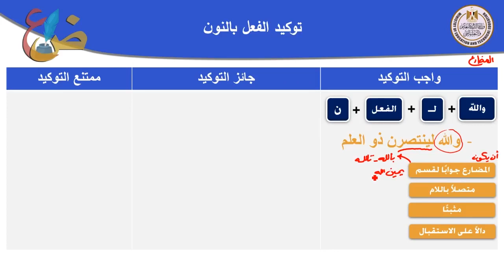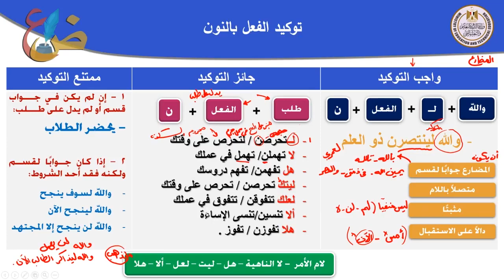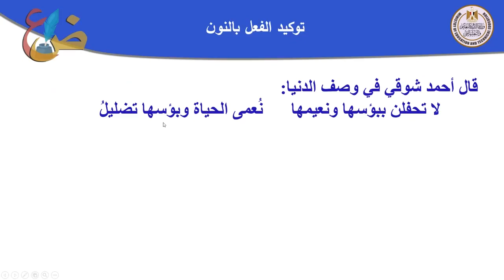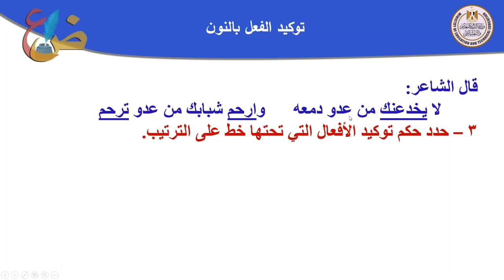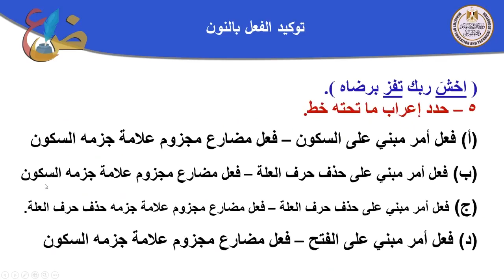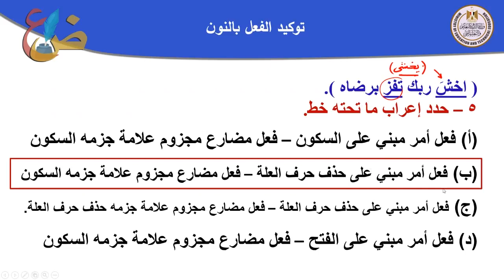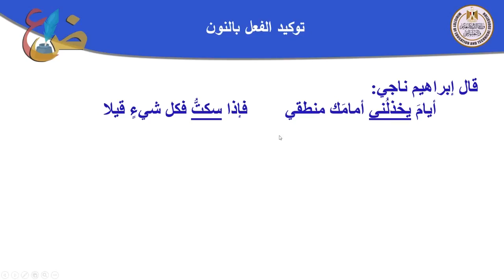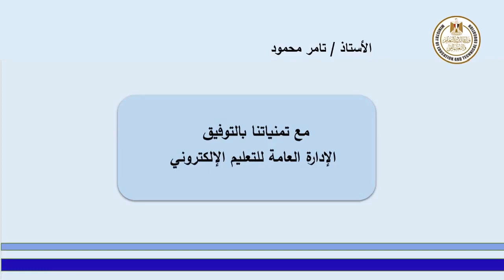عربي 2ث نحو توكيد الفعل بالنون